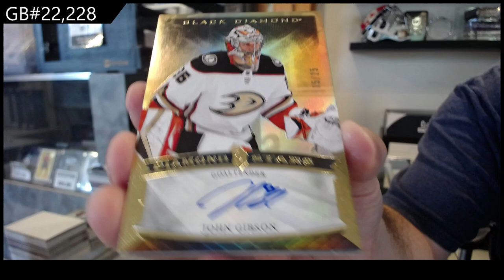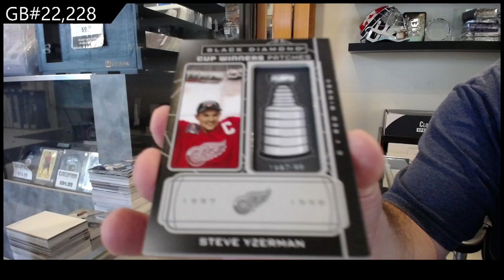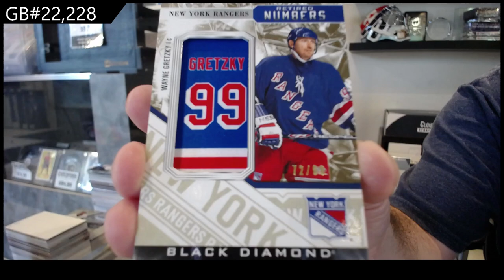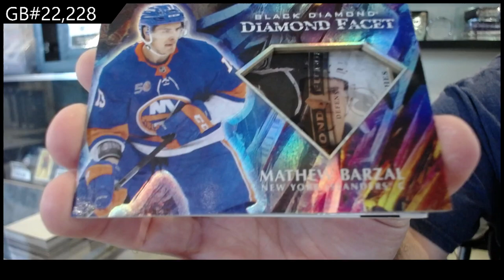2023-24 Upper Deck Black Diamond 2 Box Break - CNC GB #22,228